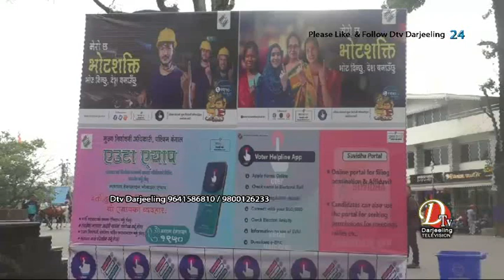आगामी लोकसभा चुनावलाई मध्य नजर राख्दै निर्वाचन आयोगको पहल अनि सूचना एवम संस्कृतिक बिभाग पश्चिम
आगामी लोकसभा चुनावलाई मध्य नजर राख्दै  निर्वाचन आयोगको  पहल अनि सूचना एवम संस्कृतिक बिभाग पश्चिम बङ्गालको सक्रियतामा  मतदान सम्बन्धि जनचेतना जगाउन  बिभाग द्वारा  आज  माइकिङ्ग गरियो। मतदान सम्बन्धि  पोस्टरहरु लगाएर एउटा Tablu वाहनमा मतदान बारे गीत बजाउदै आज दार्जीलिंग बजार लगायत  वरिपरि घुमाएको देखियो।  यस प्रकारको जनचेतना  जिल्ला भरि नै  चलिरहेको साथै चुनाव सम्म नै यसरि Tablu  वाहन घुमाउने जानकारी  विभागीय अधिकारि  खान्डोमा भुटियाले दिएकी छन्।